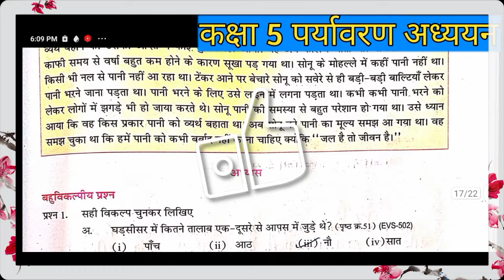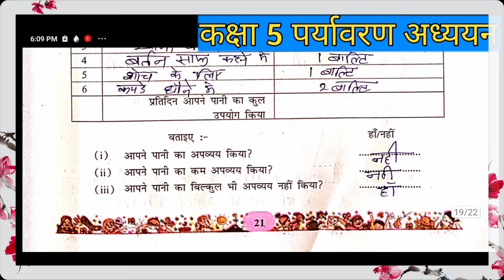kaksha paanchvi paryavaran adhyayan at grade abhyas pustika 2024 | पाठ 6 बूंद बूंद दरिया दरिया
kaksha paanchvi paryavaran adhyayan at grade abhyas pustika 2023 | पाठ 6 |

कक्षा 5 पर्यावरण एटग्रेड अभ्यास पुस्तिका पाठ 6 2023|kaksha 5 paryavaran atgrade pustika 2023|

कक्षा 5 पर्यावरण 8 ग्रेड पुस्तिका
8th ग्रेड पुस्तिकाकक्षा 5 पर्यावरण अध्ययन
एटग्रेट अभ्यास पुस्तिका कक्षा 5 पर्यावरण
5थी पर्यावरण एटग्रेट पुस्तिका
कक्षा 5 पर्यावरण  एटग्रेड अभ्यास पुस्तिका 2023

एटग्रेड अभ्यास पुस्तिका भाषा भारती कक्षा 5 पाठ 6  उत्तर |class 5 Hindi atgrade abhyas pustika path 6

kaksha 5 paryavaran path 4  atgrade abhyas pustika | एटग्रेड अभ्यास पुस्तिका कक्षा 5 पर्यावरण पाठ 6

kaksha 5 paryavaran atgrade abhyas pustika atgrade pustika kaksha 5 paryavaran  5वी एटग्रेड 2023 कक्षा 5 पर्यावरण 8 ग्रेड पुस्तिका kaksha paanchvi paryavaran atgrade abhyas pustika 2023 kaksha 5 paryavaran atgrade pustika 2023 कक्षा 5 पर्यावरण एटग्रेड अभ्यास पुस्तिका 2023

एटग्रेड अभ्यास पुस्तिका भाषा भारती कक्षा 5 संपूर्ण उत्तर| At grade abhyas pustika kaksha 5 Hindi

kaksha paanchvi paryavaran path 6 atgrade abhyas pustika 2023,
एटग्रेट पुस्तिका कक्षा 5 पर्यावरण 2023,
कैसे पहचाने चींटी ने 8th ग्रेड पुस्तिका कक्षा 5 पर्यावरण अध्ययन,
8 grade abhyas pustika kaksha paanchvi paath 6
at grade abhyas pustika kaksha 5 paryavaran path 6  ,
dadi ki ghadi class 5th paryavaran 8 grade pustika ,
class 5th paryavaran adhyayan a grade pustika,
8 grade abhyas pustika paryavaran adhyayan class 5,
कक्षा 5 पर्यावरण अध्ययन 8 ग्रेड अभ्यास पुस्तिका बूंद बूंद दरिया दरिया प्रश्नों के उत्तर,
एटग्रेट पुस्तिका कक्षा पाँच paryavaran adhyayan पाठ 6 ,

kaksha paanchvi paryavaran adhyayan at grade abhyas pustika 2023 | पाठ 6 बूंद बूंद दरिया दरिया |

kaksha 5
5वीं 8 grade abhyas pustika Bhasha Bharati,
8 grade abhyas pustika kaksha 5 vishay paryavaran adhyayan,
8 grade abhyas pustika kaksha 5 Bhasha Bharati paath 6 2023
8 grade pustaka kaksha 5 paryavaran part 3
atgrade abhyas pustika kaksha 5 vishay paryavaran adhyayan path 6
पाठ 6  8th ग्रेड अभ्यास पुस्तिका कक्षा 5 पर्यावरण 2023,
कक्षा 5  पुस्तिका कक्षा 5 पर्यावरण संपूर्ण हल PDF 2023
एटग्रेड अभ्यास पुस्तिका कक्षा 5 पर्यावरण संपूर्ण हल PDF
पर्यावरण अध्ययन कक्षा  एटग्रेड अभ्यास पुस्तिका 2023
8 grade Abhyas pustika kaksha 5 paryavaran adhyayan paath 6  2023